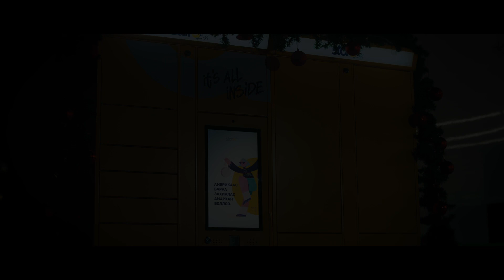Dear Stora - New Year 2022